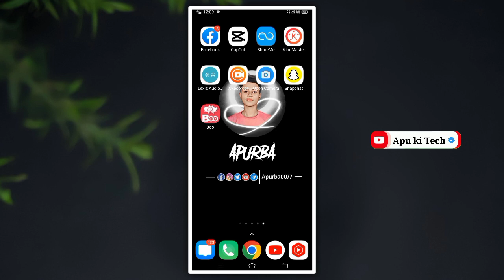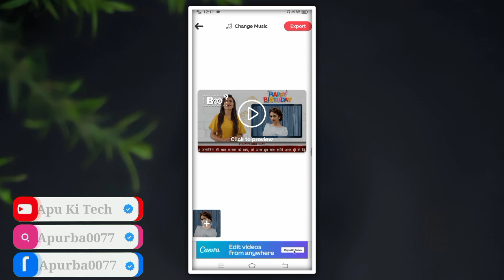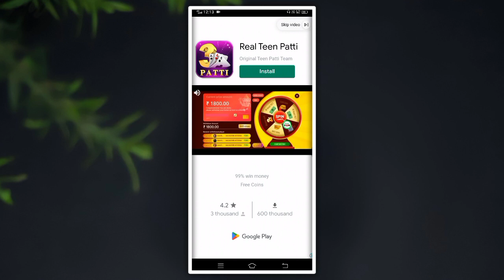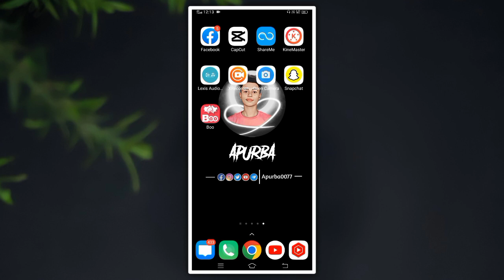New Happy Birthday Video Editing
We Upload Regular Tech & Video Editing Videos In This Channel In Bengali.

〓 𝐌𝐲 𝐌𝐢𝐜 —≽

🔎 APU KI TECH

    • 🆃🅷🅰🅽🅺   🆈0⃣🇺  🆂🇴  🅼🇺🅲🅷 •

〓 TAGS —≽
〓 KEYWORDS —≽
birthday status video editing,birthday status editing
〓 Music Credit

Apurba Mondal
From - West Bengal, Murshidabad ( India )

    • 🆃🅷🅰🅽🅺   🆈0⃣🇺  🆂🇴  🅼🇺🅲🅷 •